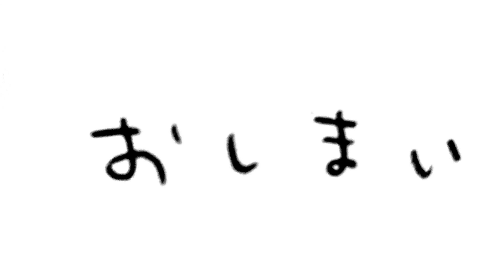オリジナル絵本音楽 つきのていしょくや